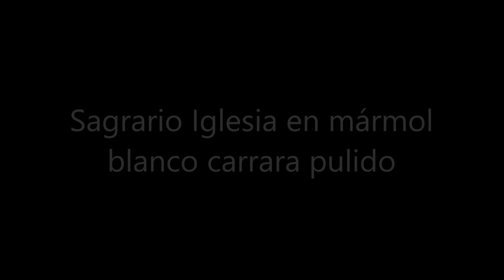Sagrario Iglesia en mármol carrara pulido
Fabricación a medida de Sagrario según diseño y detalles de medidas facilitados por el cliente.